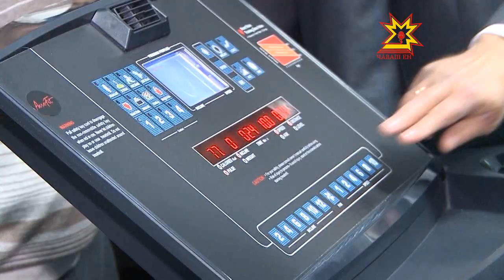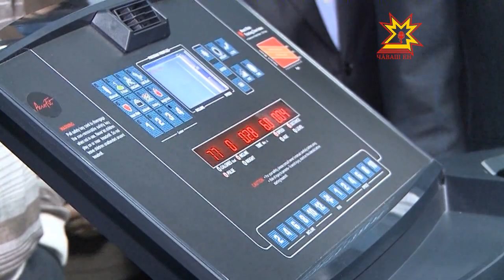Открытие бассейна ЧГПУ им. И.Я. Яковлева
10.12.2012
Объект построен благодаря проекту партии  «Единая Россия» «500 бассейнов».  За эти три года по проекту в регионах при вузах было построено 26 водных  комплексов. В конце этого года строительные работы должны закончиться на 14 объектах. Среди них и бассейн Чувашского государственного университета. Стоимость бассейна оценивается в 132 миллиона рублей, около 64 миллионов выделено из федерального бюджета, 39  -- из республиканского бюджета и почти 29 -- самим педагогическим университетом.